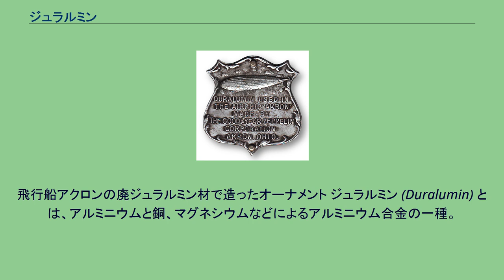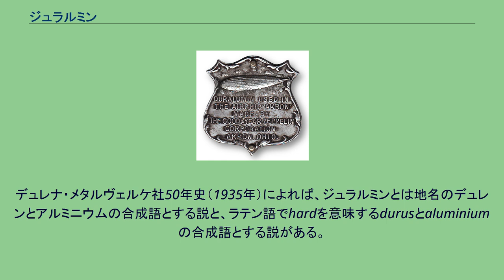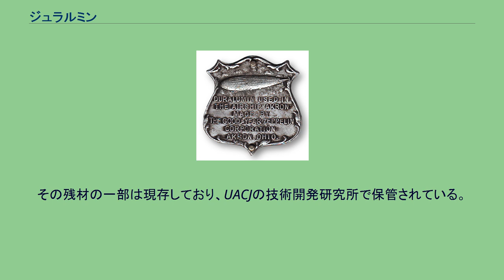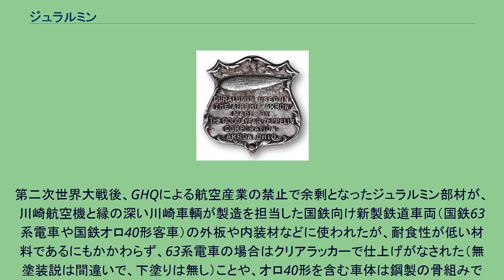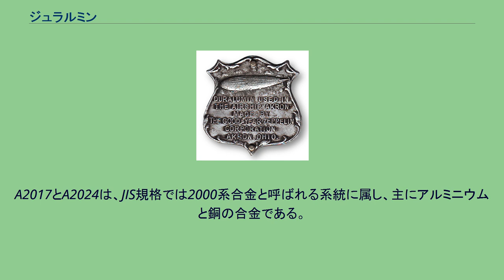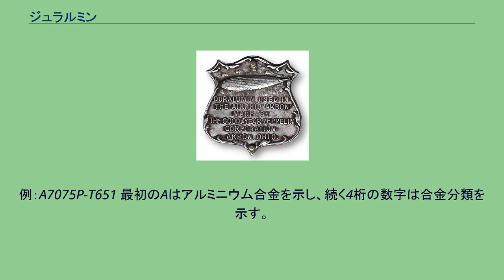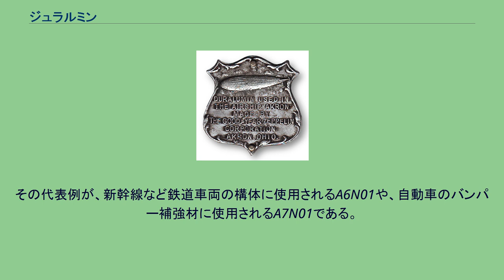ジュラルミン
飛行船アクロンの廃ジュラルミン材で造ったオーナメント ジュラルミン (Duralumin) とは、アルミニウムと銅、マグネシウムなどによるアルミニウム合金の一種。
1903年頃からドイツ中西部のデュレンに住むアルフレート・ヴィルムは、鋼と同じように他の金属でも適当な元素を添加して焼入れを行えば硬さが増すと考え、実験を繰り返したもののまったく硬くはならなかった。
薬莢の材料として従来は銅と亜鉛の合金の黄銅を用いていたが、ヴィルムは「もっと軽いアルミニウムを銅と混ぜたらよいのではないか」という発想から4%の銅を混ぜたアルミニウム合金を考えた。
1906年9月のある土曜日、ヴィルムは銅4%とマグネシウム0.5%を含むアルミニウム合金を焼入れし、月曜日に硬さを測定したところ、合金はいちじるしく硬くなっていた。
これが金属の時効硬化現象の発見である。
この合金は、1909年にデュレナ・メタルヴェルケ社から銅4.2 %、マグネシウム0.5 %、マンガン0.6 %を含む組成のアルミニウム合金「ジュラルミン」として発売された。
デュレナ・メタルヴェルケ社50年史（1935年）によれば、ジュラルミンとは地名のデュレンとアルミニウムの合成語とする説と、ラテン語でhardを意味するdurusとaluminiumの合成語とする説がある。
この頃に始まったモノコック成形に最適で、高い耐破断性を持つうえに超軽量であるうえ、第一次世界大戦の前夜というタイミングでもあり、1910年代にはツェッペリンの骨組みに採用された。
日本では、1916年（大正5年）に住友伸銅所（後年の住友金属工業）でジュラルミンの研究が開始された。
そのきっかけは1916年にロンドンに出撃して撃墜されたツェッペリンの骨材をロンドン駐在の海軍監督官が入手して持ち帰ったことによる。
海軍は住友伸銅所に分析を依頼して航空機用アルミニウム合金の開発に着手し、金属片の分析や英国金属学会誌の文献をもとに試作研究が繰り返され、1919年（大正8年）頃には工場試作品が完成するまでに至った。
その残材の一部は現存しており、UACJの技術開発研究所で保管されている。
1921年（大正10年）には住友伸銅所でジュラルミンの工業生産が開始され、翌年には中島式ブレゲー型飛行機B-6型の構造体に国産ジュラルミンが使用された。
1928年、アルコア社はケイ素を添加した14S（銅0.4 %、マグネシウム0.4 %、ケイ素0.9 %、マンガン0.8 %のアルミニウム合金）を開発した。
さらに1931年、アルコア社はマグネシウム含有量を増加した24S（銅4.5 %、マグネシウム1.5 %、マンガン0.6 %のアルミニウム合金）を開発した。
1920年代当時はジュラルミンの強度を超える合金を超ジュラルミンと呼んでいたが、24Sの開発後は24Sが超ジュラルミンと呼ばれるようになった。
1936年（昭和11年）に住友金属工業は超々ジュラルミン (ESD) を開発し、帝国陸海軍の軍用機にもESDほかのジュラルミン材が多用された。
もっとも、ジュラルミンには水（特に海水）に対する耐食性に問題があり、飛行艇の底面や水上機のフロート（舟）の喫水下部分には、「銅を含まないアルミニウム材」や、ある程度の重量増と引き換えにアルクラッド材を使用せねばならなかった。
第二次世界大戦後、GHQによる航空産業の禁止で余剰となったジュラルミン部材が、川崎航空機と縁の深い川崎車輌が製造を担当した国鉄向け新製鉄道車両（国鉄63系電車や国鉄オロ40形客車）の外板や内装材などに使われたが、耐食性が低い材料であるにもかかわらず、63系電車の場合はクリアラッカーで仕上げがなされた（無塗装説は間違いで、下塗りは無し）ことや、オロ40形を含む車体は鋼製の骨組みであったことが原因し、水密性の悪い場所から入り込んだ水分や湿気によって骨材と外板の間で局部電池が形成されることによる腐食が進行したことから、製造後わずか7
- 8年程度で全鋼製車体に置き換えられた。
東京駅丸の内駅舎の戦災復興の際には、その軽量さからドーム部の骨組にジュラルミン材が使用された。
ジュラルミンには、日本産業規格（JIS）で の3種類がある。
A2017とA2024は、JIS規格では2000系合金と呼ばれる系統に属し、主にアルミニウムと銅の合金である。
一方、A7075は同様に7000系合金と呼ばれる系統で、主にアルミニウムと亜鉛・マグネシウム・銅の合金であり、アルミニウム合...